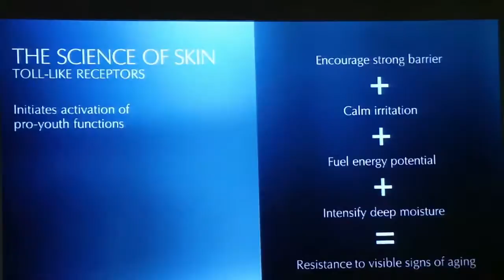L'Officiel Thailand - Estée Lauder Micro Esscence Skin Activating Treatment Lotion